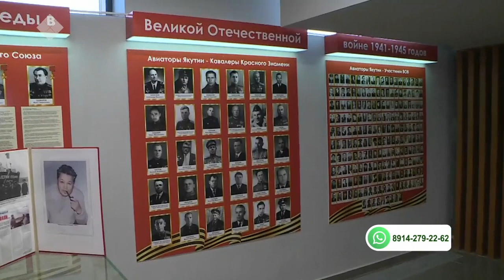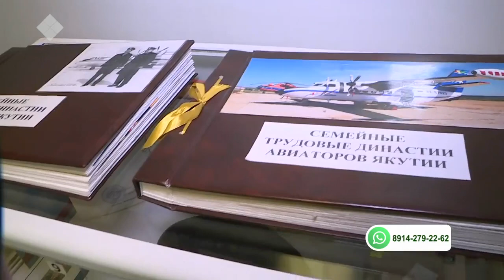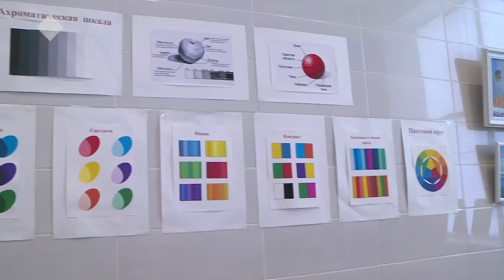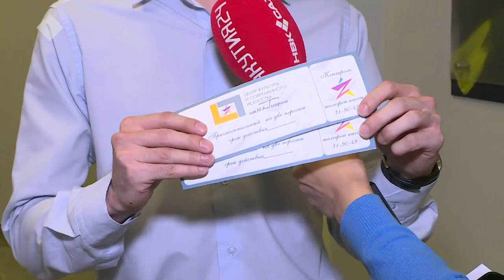«Бу Дьокуускай» биэриигэ: Юрий Гагарин аатынан култуура уонна аныгы искусство киинэ (01.02.2021)